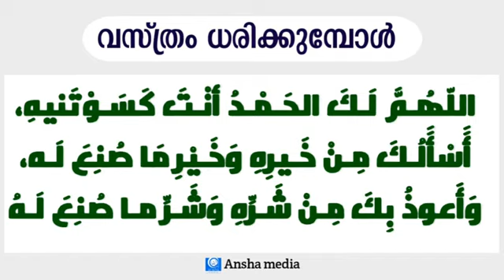വസ്ത്രം ഉപയോഗിക്കുമ്പോൾ ഇതൊക്കെ ശ്രദ്ധിക്കണം |safuvan saqafi pathapiriyam / Ansha media